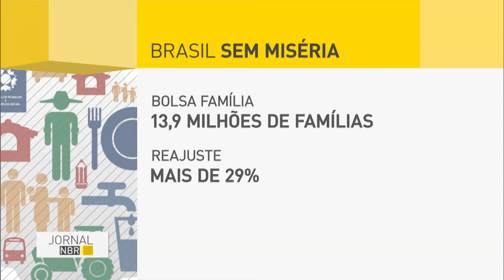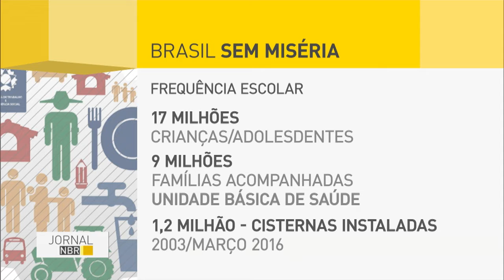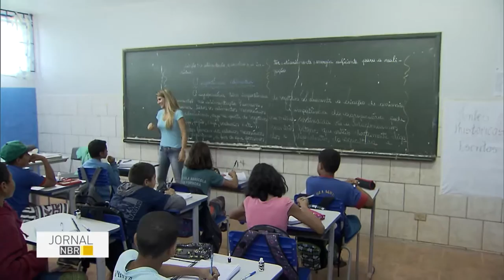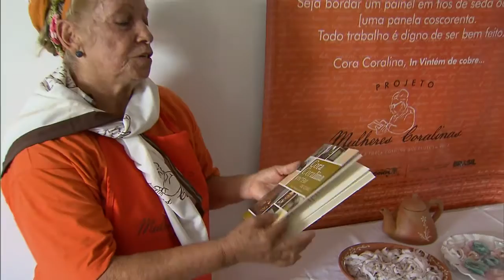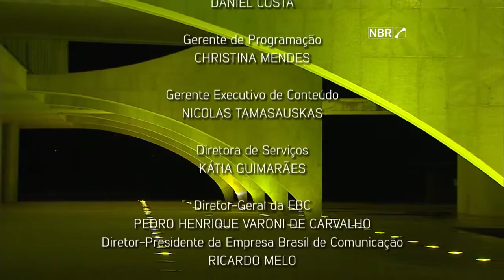Jornal NBR na Íntegra - 4 de maio